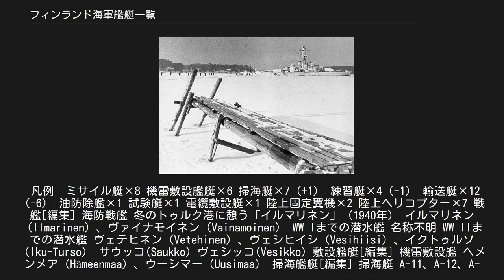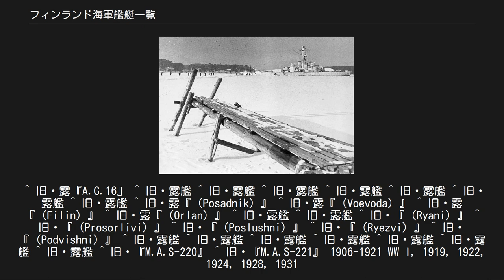フィンランド海軍艦艇一覧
フィンランド海軍艦艇一覧は、フィンランド共和国海軍が過去保有した、または現在保有する、または将来保有する予定の、未完成・計画中止を含めた歴代艦艇一覧である。
排水量20t以上の艦艇をカウント。
括弧内は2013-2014年版からの変動。